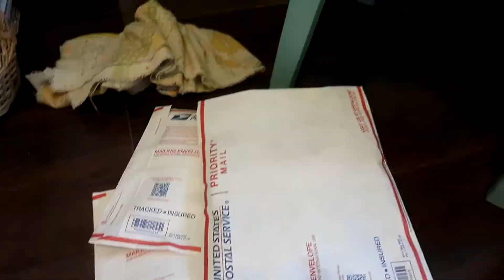A Chill Labor Day Weekend | Weekend Vlog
Hey everyone! This is just another chill weekend vlog.